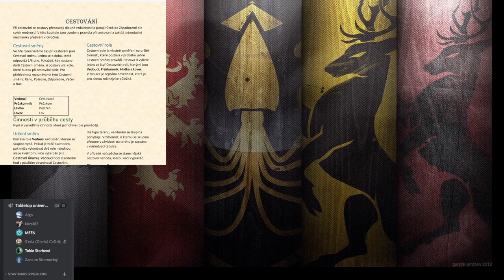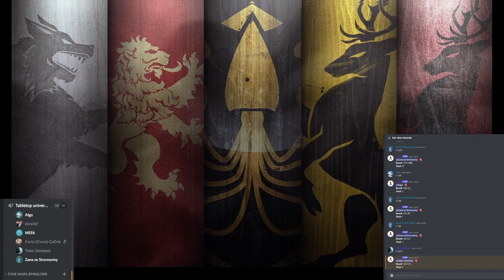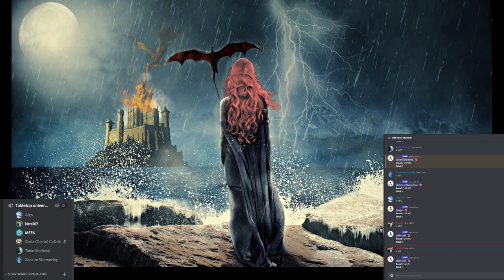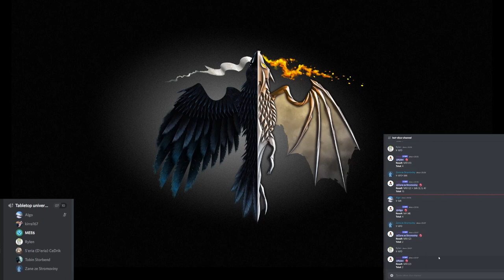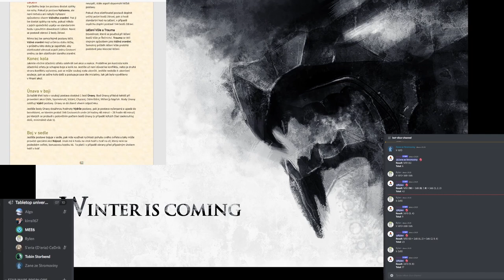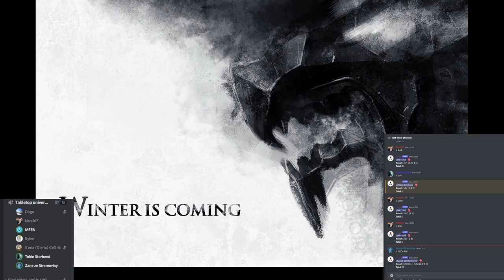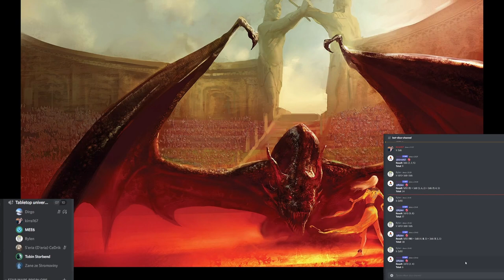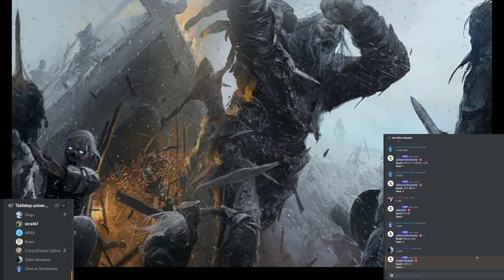[CZ-Píseň Ledu a Ohně rpg-kirra] Cesta z Králova Přístaviště / Nenažraná psiska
Příběh družiny se odehrává ve světě Písně Ledu a Ohně, který je sepsán v románech od G. R. R. Martina. Naše družina putuje z Králova Přístaviště, kde sehrála svou úlohu a napomohla hře o moc ve městě. Nyní je volná a chystá se na cestu po Západozemí.
Vypravěč: kirra
Algo - Jakub
Rylen - Farezoom
Tobin Storbend - Megatronos3
Zane ze Stromoviny - David

Hudba a arty na pozadí jsou pouze k navození atmosféry hry. Nejedná se o naší vlastní tvorbu.